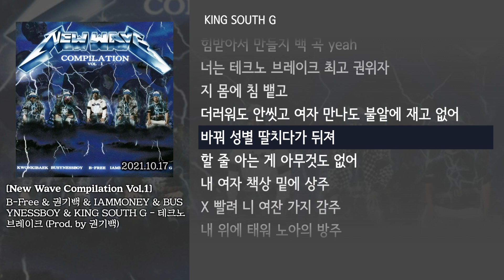[그냥자막] B-Free & 권기백 & IAMMONEY & BUSYNESSBOY & KING SOUTH G - 테크노브레이크 [New Wave Compilation Vol.1]